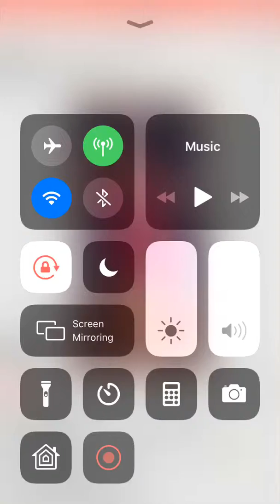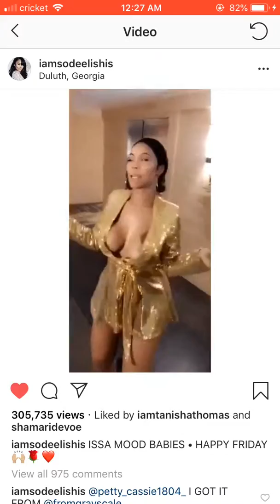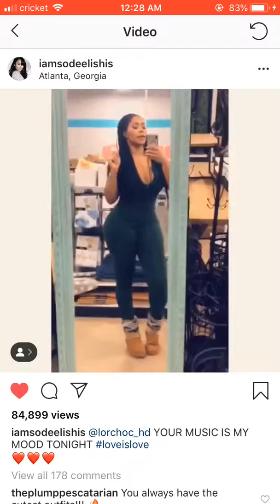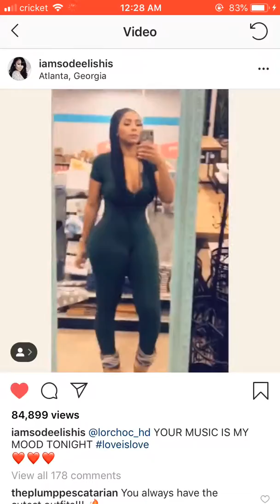Deelishis Jan1, 2019 🔥🔥🔥🔥❗️